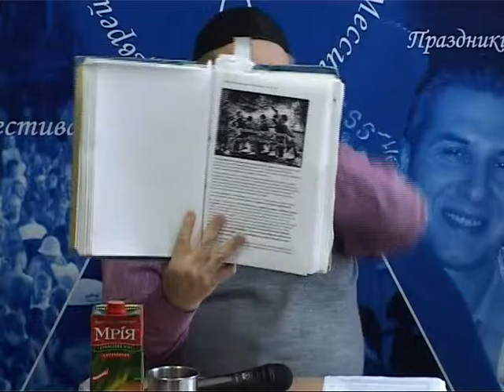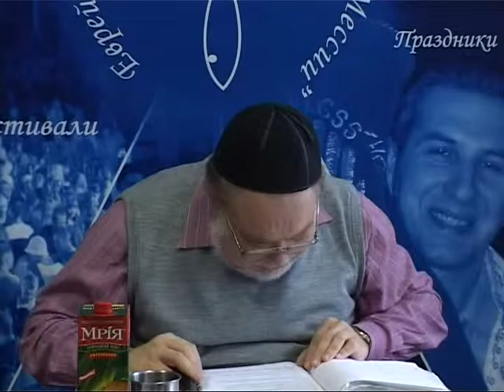МЕБИ Валерий Дема "Хвала, поклонение и музыка Израиля" Урок 11